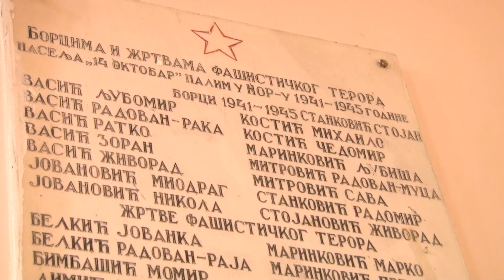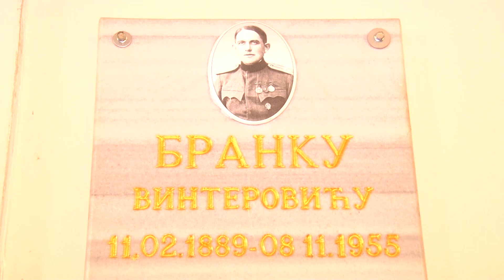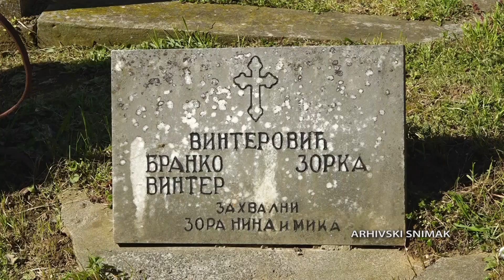Odata počast Romima stradalim u Drugom svetskom ratu